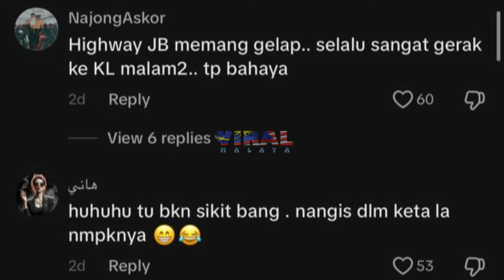VIRAL, 12 KERETA BERJEMAAH TERPAKSA STOP DI BAHU HIGHWAY UTARA SELATAN, TENGOK APA JADI SEBENARNYA..